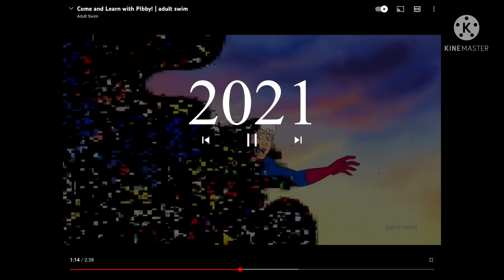Evolution of pibby